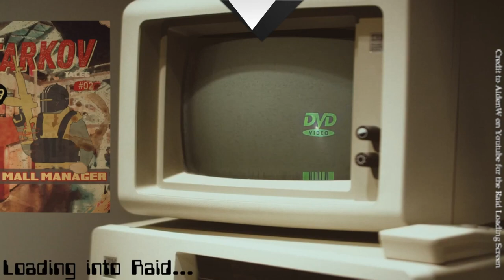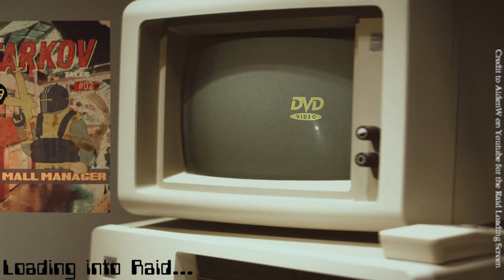Live-Pre MNF Raids